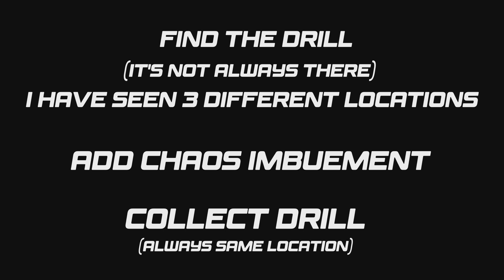WAYFINDER : How to find the rare Archaic Bone crafting ingredient - What Lies Beneath Drill Event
How and where to find and collect the rare Archaic Bone crafting ingredient in the What Lies Beneath Drill Events

Archaic Bone is a rare ingredient used for crafting weapons and wayfinders.
It is found in the Bloodworks when a What Lies Beneath Drill Event  spawns - it is not in every run. Find the drill, add an imbruement (chaos works for me), recover the drill and should have an archaic bone.

Available Now. On PlayStation® and PC. Become a Wayfinder, and unlock their powers as you choose your path and playstyle while pushing back a hostile force that has overtaken your world. Directly shape and customize the adventures you go on with friends, because Wayfinders are stronger together. Become A Founder.

00:00 intro
00:10 Archaic Bone info
00:30 entering the bloodworks - location 1
03:43 entering the bloodworks run 2
06:10 drill location 2
08:45  entering bloodworks run 3
12:15 drill location 3